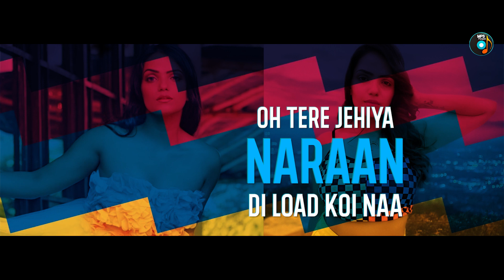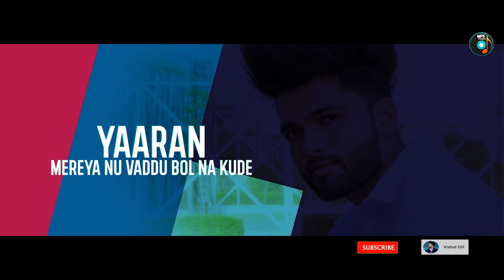MERE YAAR : Vishal Gill Feat. Aashi Sharma Official Video || New Punjabi Song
Mp3 Punjab Proudly Presents Official Song Mere Yaar Vocals By Vishal Gill Feat. Aashi Sharma | Must Watch And Share Guys...

Song : Mere Yaar
Singer : Vishal Gill Feat Aashi Sharma
Lyrics : Vishal Gill / Varinder Sharma (Max)
Composer : Vishal Gill
Mix Master : Mj Shadow
Video Director :  Vishal Gill
Dop : Gurwinder Singh Sidhu
Editior : Vishal Sharma
Dialogs : Vishal Gill , Aashi Sharma
Project : Deepak , Max
Producer : Mp3 Punjab
Concept : Badmash Group
Special Thanx : Dilawer Verma , Stanley

Online Promotion Mp3 Punjab Digital Media
Thanx For Watching To All Thank You